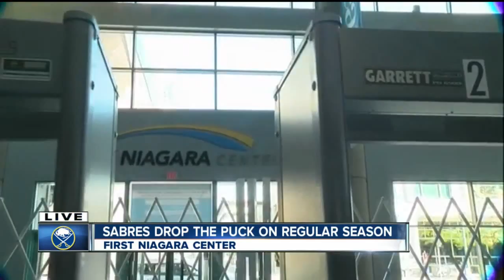Sabres drop the puck on regular season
New walk through metal detectors greet fans as they head to the Sabres game.

7 Eyewitness News is Buffalo's Source for news, sports, weather, and good things happening every day.